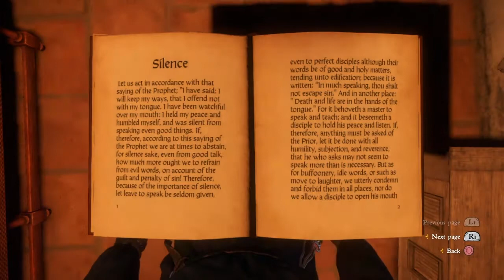Infiltrate Sasau Monastery kcd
Infiltrate Sasau Monastery